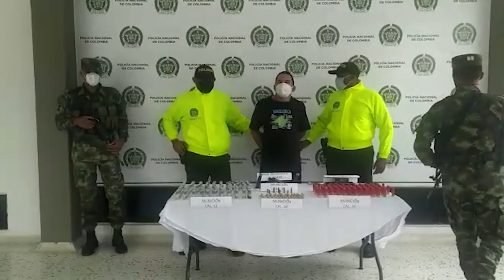ALQUILABA ARMAS A ESTRUCTURAS CRIMINALES Y LO CAPTURARON EN VILLA YANETH